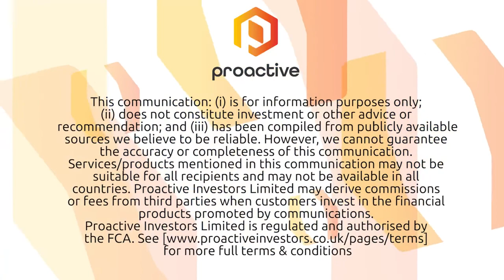NR Private Market - Proactive Investors with GreenOre Gold plc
Capital at Risk. NR Private Market caught up with Proactive Investors to discuss platform progress. Also joining Drew Craig and Andrew Scott was Gavin Berkenheger from GreenOre Gold plc to update the market on their current fundraising to support gold exploration in Scotland (27 Feb 2020).